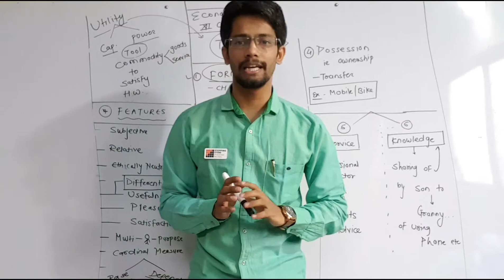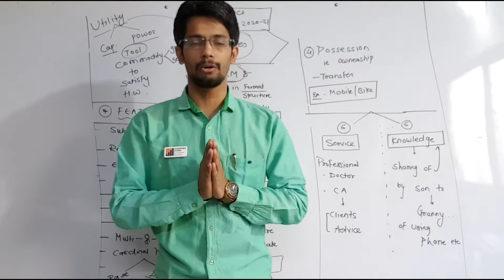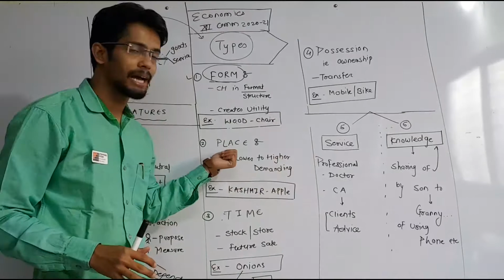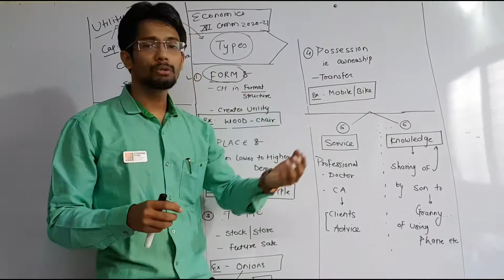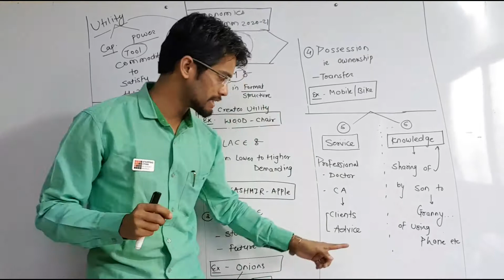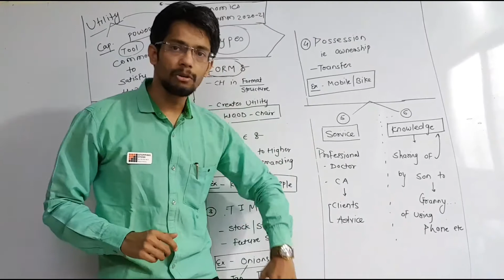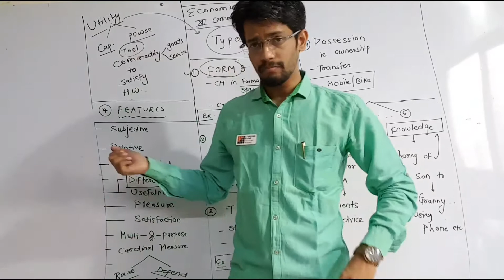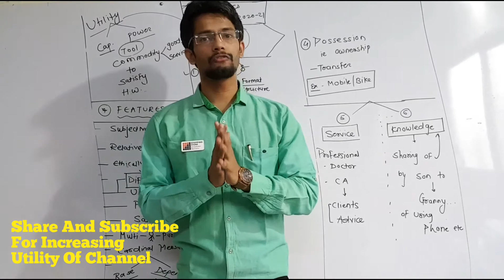12th Economic : Types of Utility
Board Image

Notes Pdf